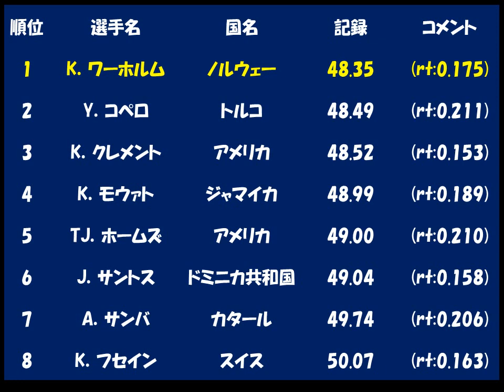world championship athletics 2017 london man 400mH 世界陸上2017ロンドン「男子400mH決勝」優勝：Ｋ・ワーホルム（ノルウェー）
世界陸上２０１７ロンドン大会「男子４００ｍＨ決勝」優勝：Ｋ・ワーホルム（ノルウェー）world championship athletics 2017 london man 400mH